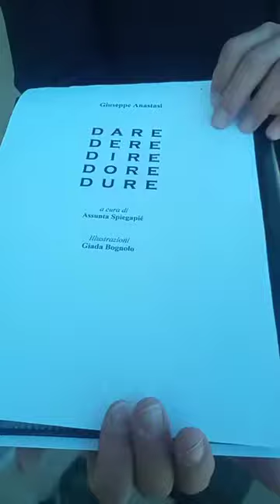Novo Stil Sommo - Anticipazioni del Poema Filosofico "Dare Dere Dire Dore Dure" di Giuseppe Anastasi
Anticipazioni Dare Dere Dire Dore Dure

Conosco Giuseppe Anastasi da diversi anni. Garantisco che anche soltanto tentare di comprendere la complessità del suo acume intellettuale, la raffinatezza artistica e stilistica è impresa ardua per pochi coraggiosi.

Ho avuto l'onore di nominarlo Socio Onorario dell'Associazione Culturale "Dedicato a te" di cui sono Presidente.

Per esplicitare la disamina del titolo del Poema Filosofico "Dare Dere Dire Dore Dure"  del Poeta Giuseppe Anastasi, fondatore del genere letterario "Novo Stil Sommo", prendo in prestito le sagge osservazioni e considerazioni, del Dott. Piero Genovese:

"Dare come esserci, verificarsi. Dere come reddere dal latino Red (indietro) e dare (dare), quindi raffigurare, fare diventare, Dire come enunciare, dichiarare Dore come Gustave Dorè, incisore francese noto per le illustrazioni alla divina commedia, Dure che al femminile diventa Dura che, in arabo è il nome della città di Hebron, quindi riferimento al 32° parallelo, quindi alla striscia di Gaza" - Dott. Piero Genovese

La Poesia è l’essenza dell’arte, sublima e trascende il lucente campo delle meraviglie tangibili e metafisiche. Accarezza con rispetto la “Narrazione” e le ricorda che in sua assenza il contenuto rimane tale e che più del cosa vale il come si racconta.

Le emozioni si prostrano con reverenza alla Poesia, esse con gentilezza la accompagnano nella via, quella via che Giuseppe Anastasi, fondatore del “Novo Stil Sommo”, degno erede del Sommo Dante, ha condotto, Personificando la Poesia in arte e in vita, dall’oscurità alla luce. "Dare Dere Dire Dore Dure" è un Poema Filosofico pro veritate.

Marco Schifilliti

Continua a leggere la nostra rubrica → "Novo Stil Sommo"